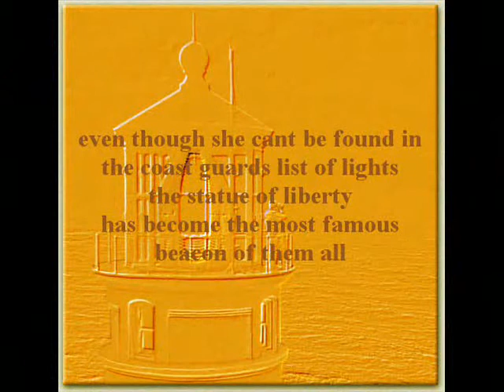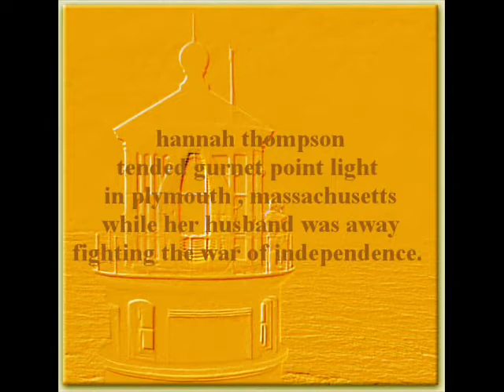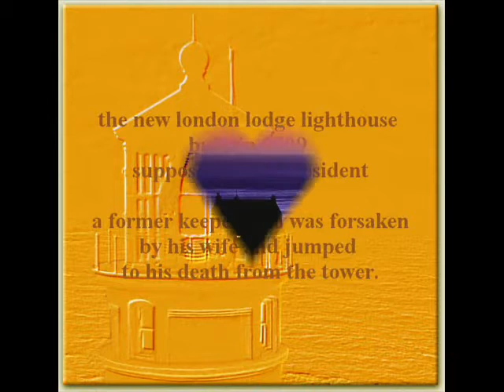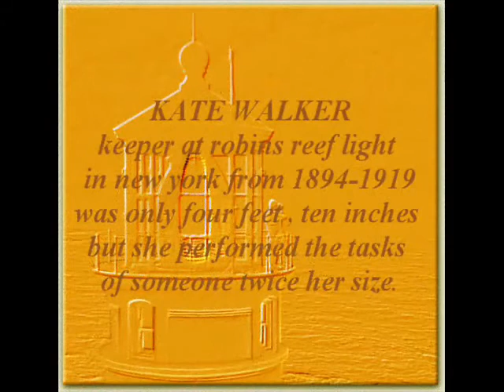OUR BEACONS OF LIGHT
OUR SPECIAL LIGHTHOUSES. MY VERY FIRST VIDEO..music by Enya